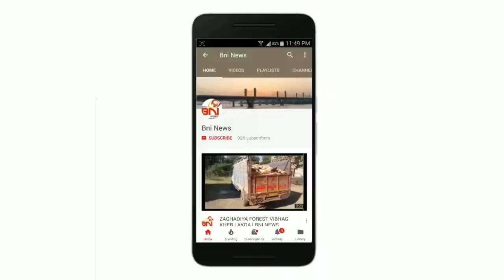ભરૂચના મકતમપુર રોડ પર સિમેન્ટ ફેકટરીમાં આગ.